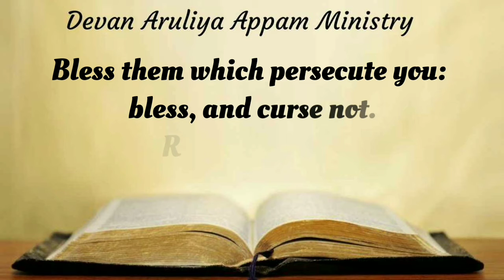Today Bible Verse in English | 29-08-2020